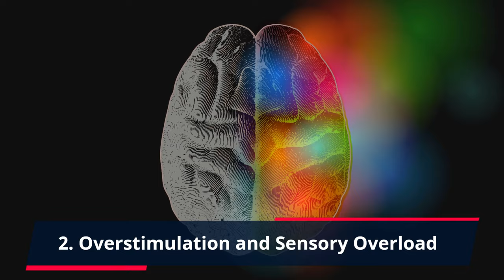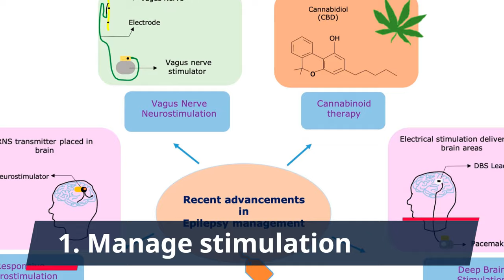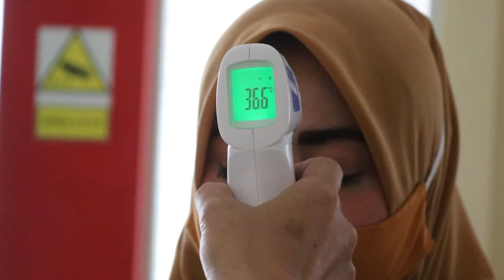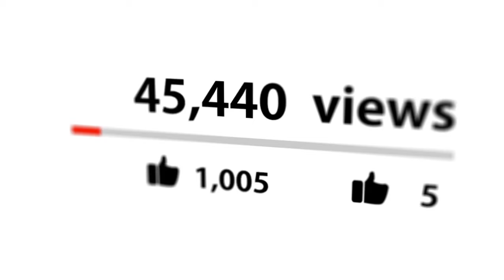Why Does Your Dog gets Aggressive when Excited? Here Are 5 Reasons Why!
👇 Chapters: 👇
00:00 Introduction
00:44 1. Misdirected Overexcitement
01:12 2. Overstimulation and Sensory Overload
01:38 3. Lack of Communication and Boundaries
02:01 4. Underlying Medical Conditions
02:22 5. Breed Disposition and Past Trauma
02:52 What You Can Do About It?
03:05 1. Manage Stimulation
03:23 2. Clear Communication and Boundaries
03:39 3. Provide Constructive Outlets
03:57 4. Build Trust and Positive Reinforcement
04:17 5. Seek Professional Help
04:37 Conclusion

We all know the look: tail wagging like a metronome, eyes wide with anticipation, a shower of enthusiastic barks. Dogs can get incredibly excited about simple things – walks in the park, squeaky toys, even your homecoming after a long day.

But sometimes, amidst this exuberant energy, a switch seems to flip, and playful excitement morphs into unwanted aggression.

So, why does your beloved pup turn into a snarling, snapping shadow of themselves when their excitement peaks?

Here are 5 reasons why your dog might be getting aggressive when excited